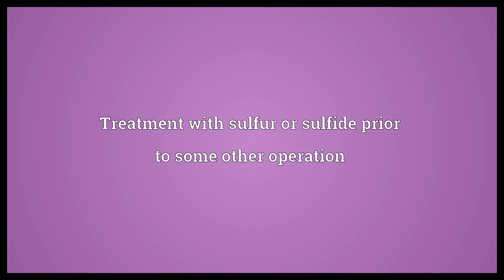Presulfiding Meaning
Video shows what presulfiding means. Treatment with sulfur or sulfide prior to some other operation.  Presulfiding Meaning. How to pronounce, definition audio dictionary. How to say presulfiding. Powered by MaryTTS, Wiktionary